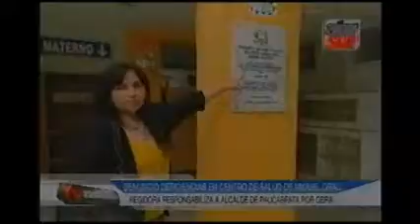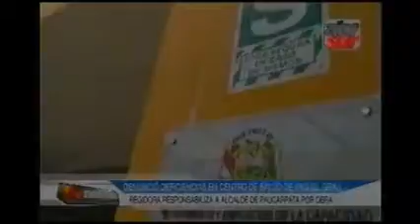Atv Sur irregularidades centro de salud